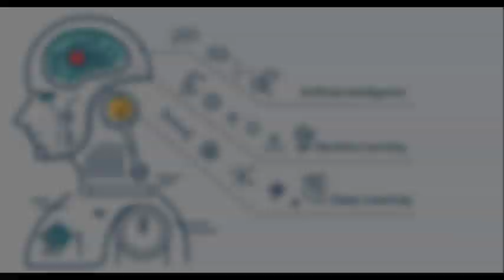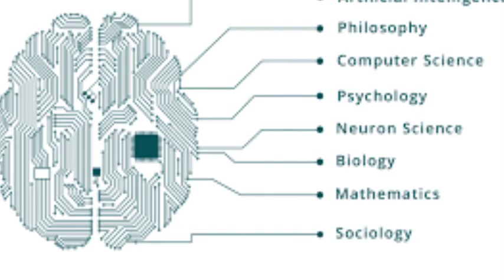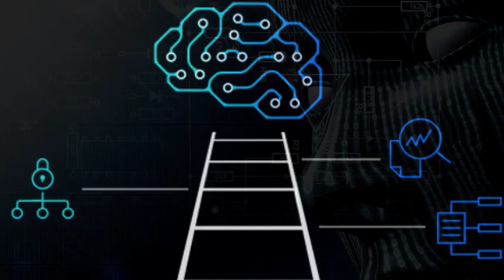Evaluate AI with Cognitive Psychology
The tasks even the simplest, to be able to involve a certain number of cognitive functions.
Research in Artificial Intelligence (AI) or "Deep learning", will take or answer more and more clues on the function of the human brain, to develloper new types of algorithms and arcitectures, however artificial cognitive skills used , not yet clearly defined when an AI agent is going to complete his task successfully.
then seek to better identify how cognitive components will come into play and study AI-related behaviors in a controlled environment similar to how cognitive psychology will be able to use tests to study behavioral processes such as attention , perception, memory, thinking, creativity and problem solving...
Follow the projects:
Via community tools or not, to be able to contribute to carry out its projects, such, website, blogs, social networks (Facebook and Google+), and video channels, You tube, Vimeo and Dailymotion, Brainwave-JCP (aka Joel Caserus), already available and online:
How to support projects:
Answer any follow-up questionnaires ...
Like the page Brainwave-JCP
Supporting projects of Brainwave-JCP.